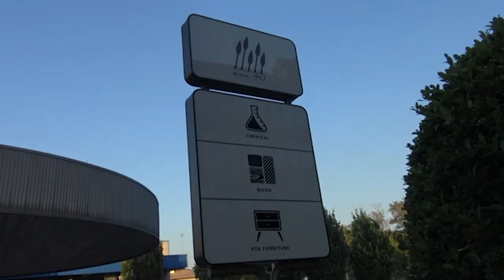Gruppo Saviola acquisisce la Advachem in Belgio, 6 aprile 2023